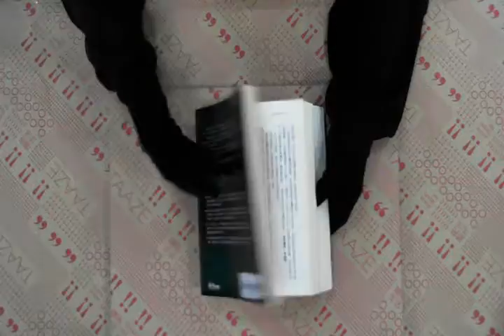TAAZE｜直搗蜂窩的女孩 二手書書況 9868461480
TAAZE｜讀冊生活網路書店「直搗蜂窩的女孩」，找二手書請至